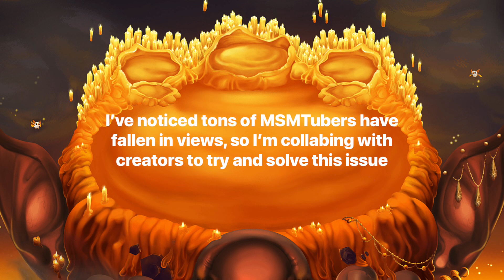Fire Haven Collab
I’ve already told a few people, but yeah. I’m making a Fire Haven Collab in an attempt to unite MSMTubers and re-ignite that sense of collaboration I feel like the MSM Community has lost.

I’ve already invited @Zowk_ @Gernish and @tom3665-1 pls join if you feel like it. Remember, only Fire Monsters, and get Down and Funky